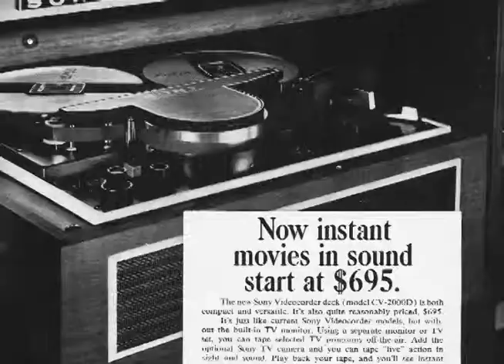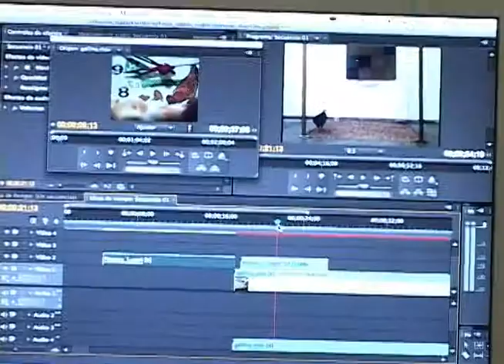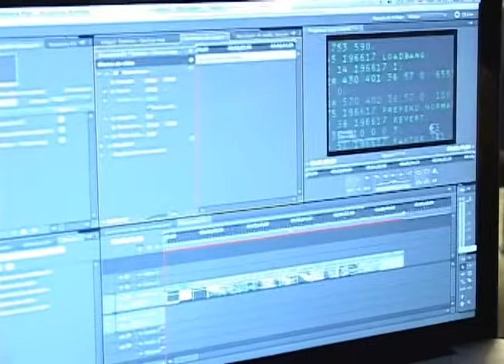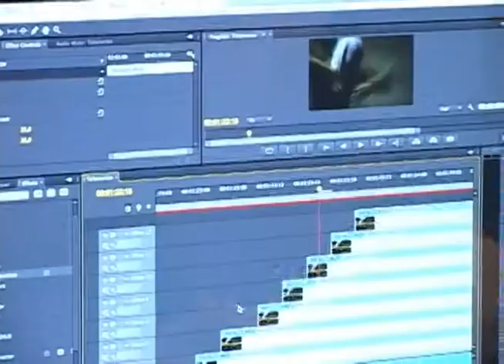Vartex Medellín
Durante estos días se está realizando en Medellín un festival de vídeo Arte y vídeo experimental, donde vinieron muchos expertos en el tema a hablar de él y a hacer talleres para sacarle el jugo a todo este cuento.

Nosotros estuvimos visitando la Muestra  y hablamos con Andrés García La Rota,  uno de los referentes del Vídeo Arte Nacional,  él nos contó como este lenguaje es la máxima y la mínima formula audiovisual para expresar las ideas, la más confusa, pero la más artística.